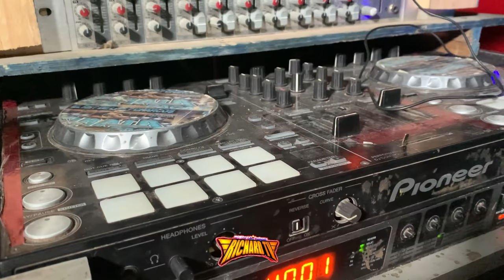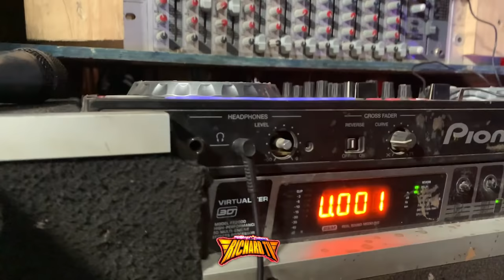🚩CONOCE AL SONIDO MÁS HUMILDE DE LEON GUANAJUATO EL PIRATA Y SU EQUIPO DE AUDIO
‼️LOS MEJOR DE LOS BAILES SONIDEROS CUMBIA, SALSA, PASOS DE BAILE, MEJORES VUETAS, LOS MEJORE SONIDOS Y MAS.
‼️ASI BAILA TANIA G Y SONIDO CONDOR (((CUMBIA NUESTRA HISTORIA TERMINO))) ‼️ESTO PASO CON SONIDO CONDOR Y CAMPANITA (((EN DONDE ESTARAS))) DISCO NUEVO